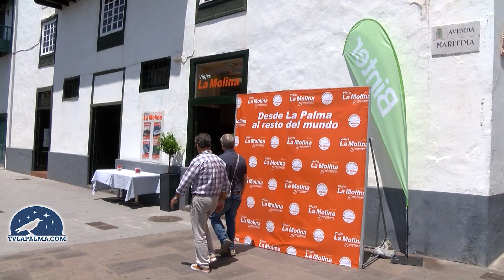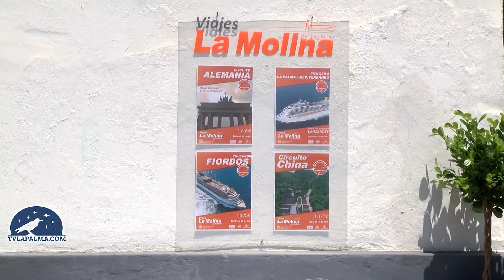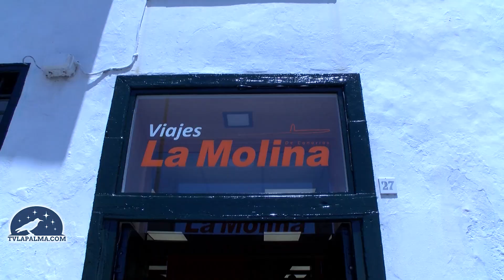Viajes La Molina pone en servicio su nueva agencia en Santa Cruz de La Palma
Esta es ya la tercera agencia de viajes que la compañía canaria abre en la isla de La Palma.